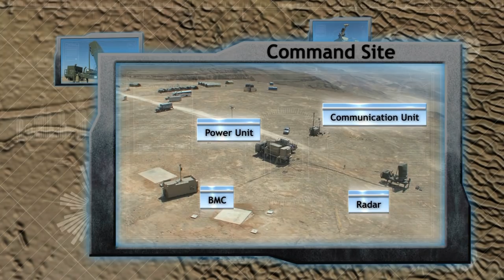Rafael Advanced Defense Systems Ltd: Iron Dome